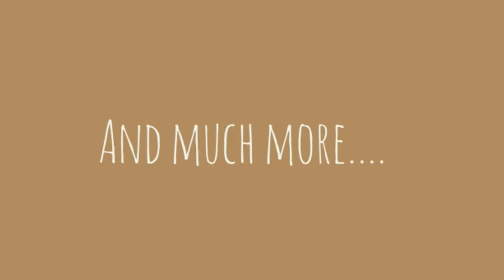☆TIPS THAT WILL CHANGE YOUR LIFE☆|| FEMININE HYGIENE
This channel is mainly vlogs, lifestyle and challenges.  ❤🇿🇲
Thank you to the new subscribers and to the old ones for still sticking around.

To get a shout out in my next video you will have to do the following:
☆Send a message on Instagram saying done

♡My Details:
Name: Malango Nauluta
Nationality: Zambian 🇿🇲🇿🇲
Occupation: Student (can't wait to officially become a youtuber)
Course of study: Economics (honours)
Age: 22